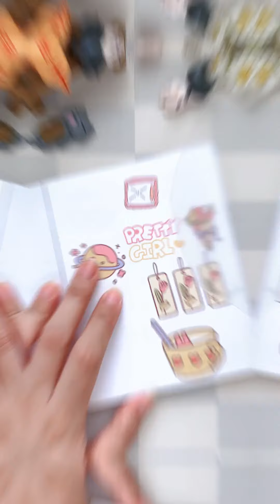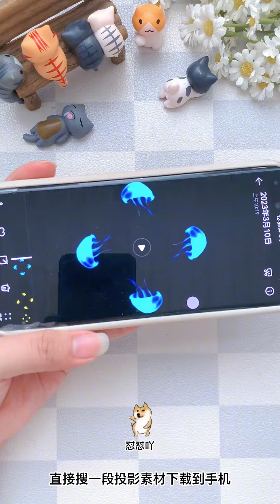解锁透明外卖盒子的隐藏玩法，你会哪几种？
我们会特别关注儿童的安全需求，制作内容时会避免任何可能对其产生负面影响的情节。 手工 DIY 创意#
点击此处教你更多折纸小技巧💕💕
大家好，我是怼怼爱手工，是一只爱画画画、爱手工的小粉红！